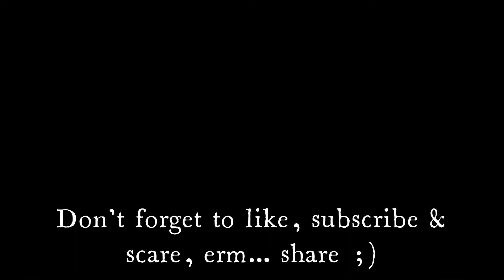Mysteries in Thai EP. 8 | เรื่องเล่าปริศนา | Advanced Thai Immersion